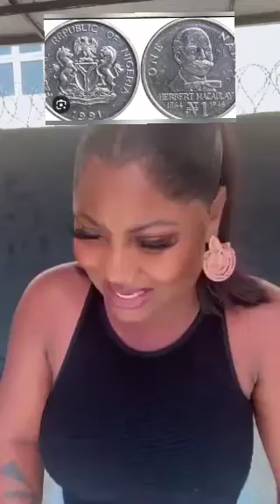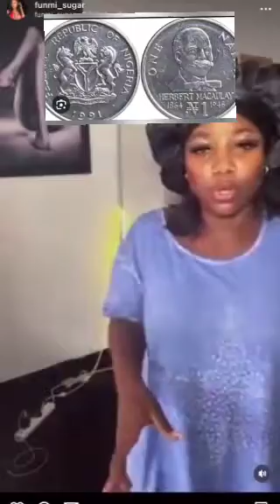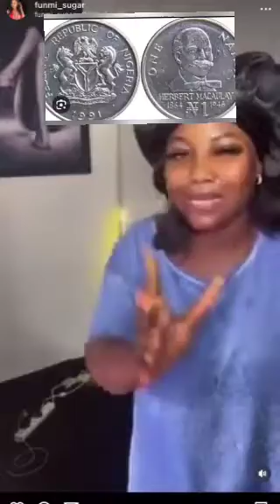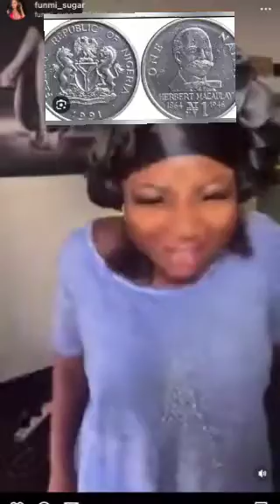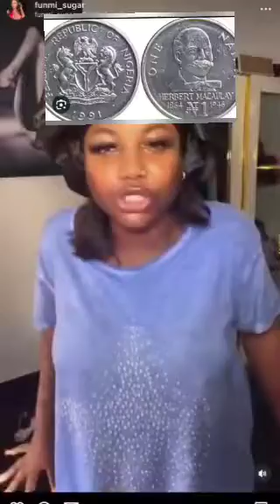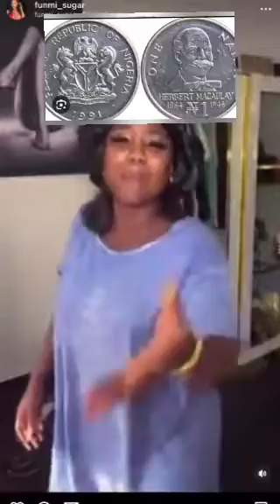Todays news_hot gist as he dey hot oungbona feli _ feli mcoluomo son forced me to spray him money